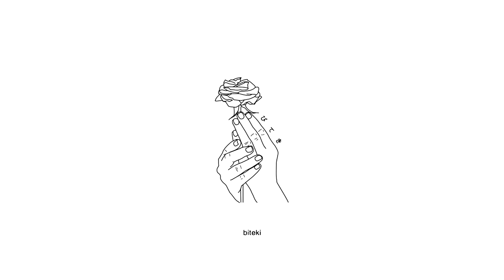I'm Geist - Nightmare (Lyrics) 「AMV」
Produced by switch.

Anime:
Golden Time

Lyrics:
i don’t want to feel, want to vibe
take a deep breath, close my eyes
waiting for the pain to subside
these feelings will be gone when i die, right?

my hearts in the garbage
told you if u wanted u could have it
and i’m starting to salv*ge
those words that you said are haunting again
hearts in the garbage
these thoughts on my mind they’re wanting me dead

and it’s too bright
i’m dying underneath the spotlight
but you say it’s alright
you take your time and move so slow
everyone has gotten cold
i’m losing time, i’m losing sight

they’re wanting me dead
it’s not all my head
couldn’t escape my nightmare